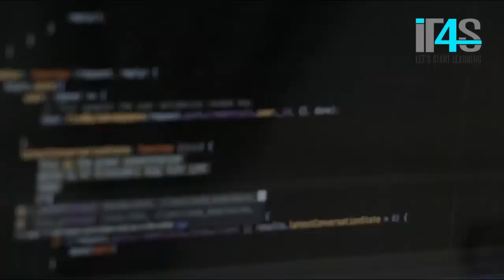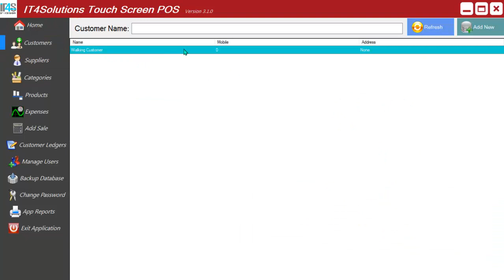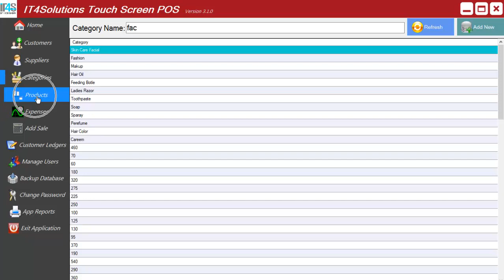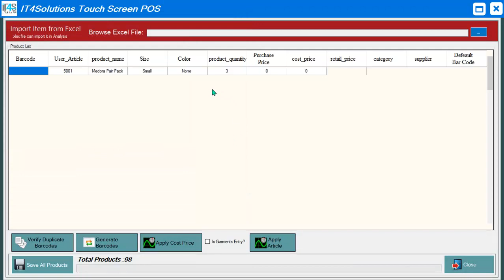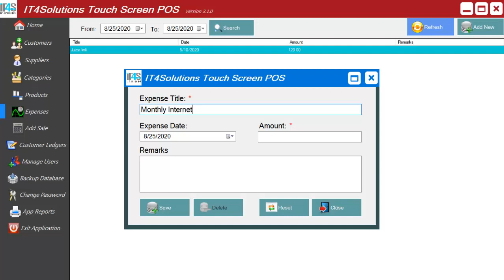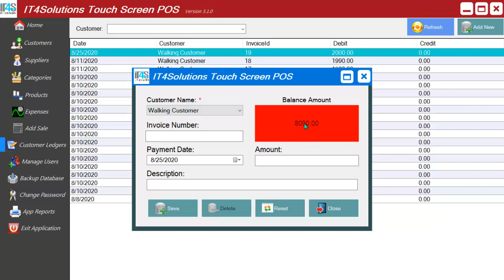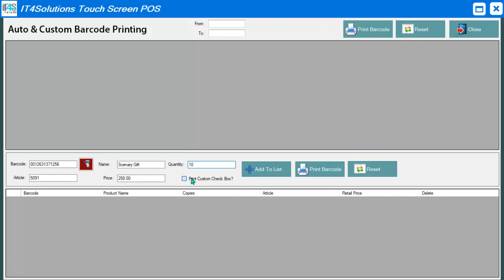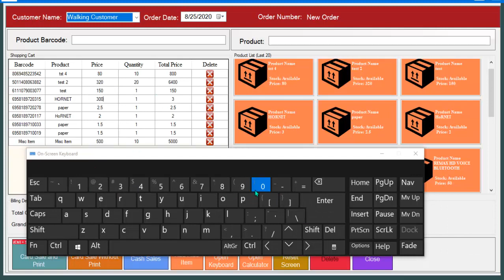Touch Screen Point of Sale and Inventory System Step By Step Development In C#.Net and SQL Server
Our 5th Batch of Point of Sales Software Development is going to complete on 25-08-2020 and we have decided to start our 6th Batch from 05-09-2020
We are offering Touch Screen Point of Sales Software Development Course using C# and SQL Server in our 6th Batch which is going to start on 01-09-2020:
Course Details:
Advance Level C# and SQL Server Training, No Basics and Hallow World/Calculator etc. type Applications, we are going to develop market level Point of Sales Software that you can resale in your market.
By learning this course you will be able to develop POS software and you can sell that in your markets in 25,000-60,000/- Rupees.
Major Topic:
 Requirement Gathering and Database Design
 Advance Level C# | SQL Server and SQLite (All Concepts)
 3-Tier Architecture
 Design Patterns
 Custom ORM Development (No use of Ado.Net in every form, we will make our own ORM)
 Entity Framework (Database First and Code First)
 Crystal and RDLC Reports
 Making Exe. and Deploying on Local Computer, Multiple Computers and Online Web Server like GoDaddy.

Classes & Fee Details:

45 Days Software Development Course C# and SQL Server
Time: 09:00 pm to 10:00 pm Daily 1-hour class (Monday to Friday + Weekly Assignments)
Fee: Rs. 25,000/- (50% Advance + 1 Installment Through Easy Paisa/Jazz Cash/Bank Transfer)

Its Online Course: Classes through Zoom, Skype, Team Viewer and Any-desk.
Note* Video recordings of classes and source code will be provided for your personal use.

Major Topic:
 3-Tier Architecture
 Design Patterns

Details:
1. Basic to Advance Level C#, SQL Server, SQLite
2. Development of WinForm Custom Controls
3. Practical use of Object Oriented Programming Concepts
4. Development of Complete Touch Screen POS Software from Scratch to Deployment
5. Use of Class Libraries
6. Entity Framework (Code First and Database First)
7. Design Patterns (Repository and Unit of Work Pattern)
8. Developing Custom Class Library to Perform all Operations in the Application
9. Generic Way of doing each and every task, so that you can reuse your library for your every next project rather than copy pasting.
POS Will contain following Management:
 Customers
 Suppliers
 Products
 Categories
 Sizes
 Colors
 Purchasing
 Sales
 Expense Management
 Users
 Roles and Privileges Management
 Reports
o Products Listing Report
o Sales Report
o Expenses Report
o Profit and Loss Report
o Sales by Sales Man Report
10. Crystal, RDLC and Code Base Reports
11. SQL Server Advance Level Stored Procedures
12. SQL Server Triggers
13. Designing Complete Database in SQLite and perform CRUD Operations to Deployment.

Complete C# and SQL Tutorial

C# Point of Sales Softwares